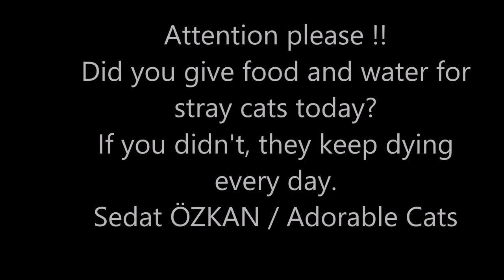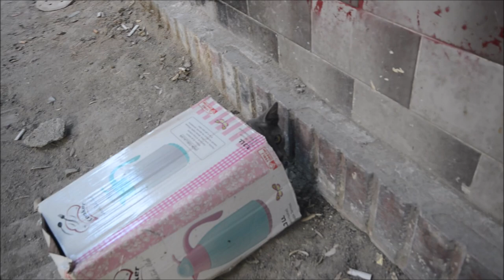Kitten as always lives with cats (Cat Games- Cat Food)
Welcome to the little kitten videos. Are cat games nice? I think it's very nice. That's why they always play cat games. These kittens who love cat food very adorable. If you want more cute kitten video.

Create an account by logging in to the left link. Upload money to the account you created. Once you've uploaded money to your account, you can send a donation by clicking the send money button.